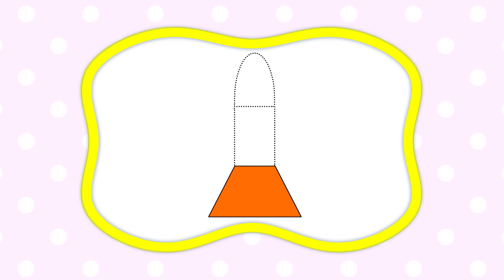Aprenda as cores e as formas geometricas | Desenhos Educativos | peixe | foguete | BabyFirst Brasil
Desenhos Educativos para Criança | Escola das formas | Educação Infantil | Aprenda as formas geometricas e as cores de forma bem divertida!!! | peixe | foguete | Learn shapes | Shapes School | NOVO | BabyFirst Brasil